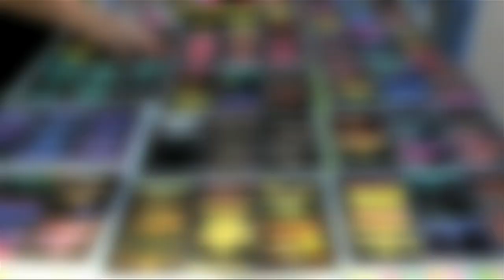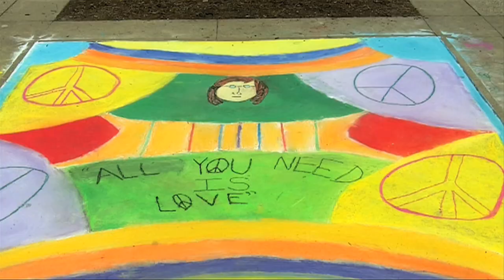Just to See - Dogwood Arts Chalk Walk 2011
A fun look at the Dogwood Arts Festival's 2011 Chalk Walk. Knoxville sidewalk artists compete at a spring event for serious artists, as well as for the whole family on Market Square.